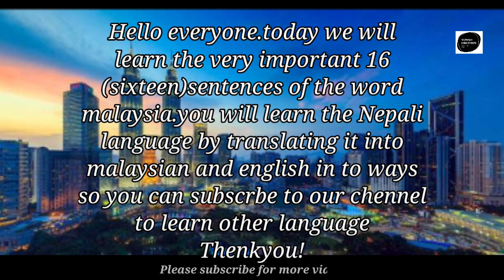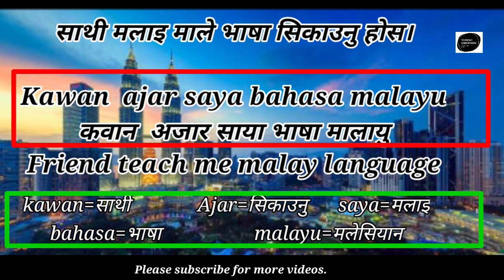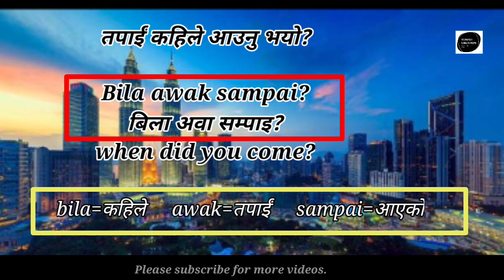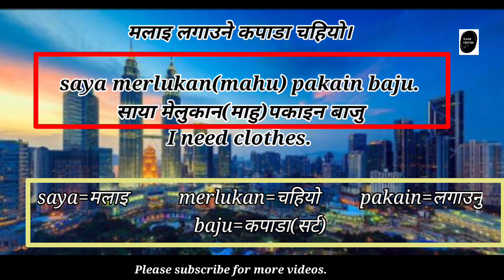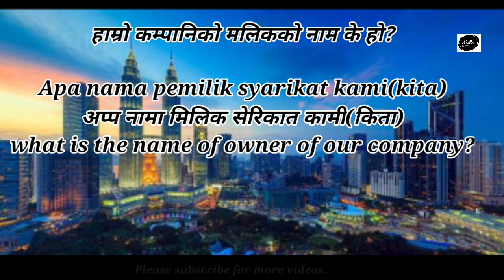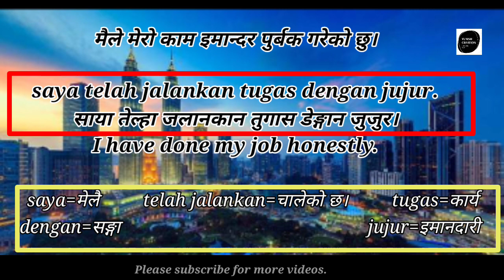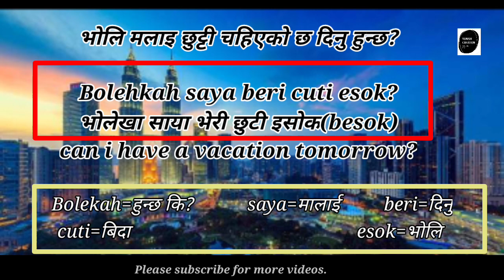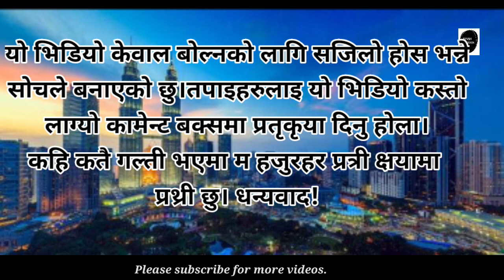प्रयोग हुनै अत्ति महत्त्वपूर्ण मलेसिया र अङ्ग्रेजी भाषाहरु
नमस्ते_ साथिहरु सोह्र(16) वाट मलेसिया र अङ्ग्रेजी भाषालाई अनुवाद गरेको छु।अत्ति महत्वोपुर्ण दैनिक प्रयोग हुने शब्दहरु रहेको छ।तपाईहरुलाइ कस्तो लाग्छ।कृपया प्रतृकृया दिनु होला। र हाम्रो चेनाललाई माया गरेर सब्सक्राइभ पनि गरिदिनु होला।
                    धन्यवाद!

जत्ती पनि नेपाली दाजुभाइ तथा दिदिबहिनीहरु मलेसियालाई कर्मभुमी बनाएर बस्नु भएको छ।बिशेष तपाइहरुको लागि भाषाको कराण कहि कतै समस्य नहोस भन्ने तर्कको साथ यो भिडियो बनाएको छु।